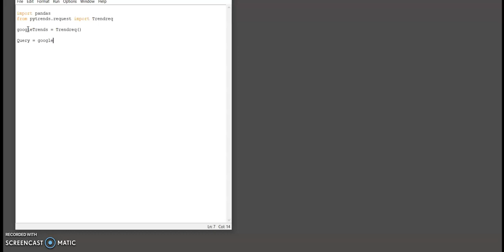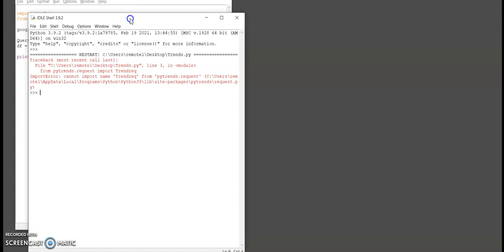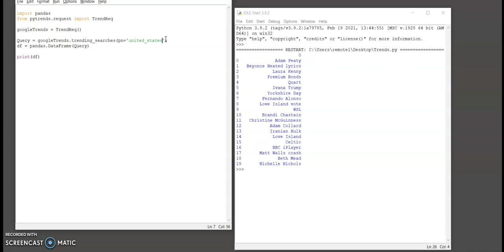Python - Get trending searches from Google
Python script using pytrends API to retrieve Google Trends data, full source code available